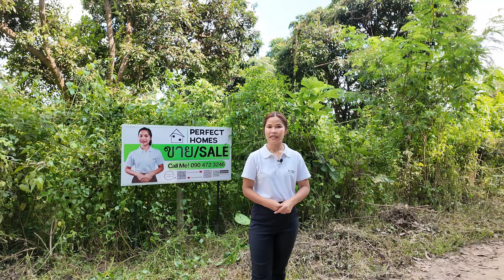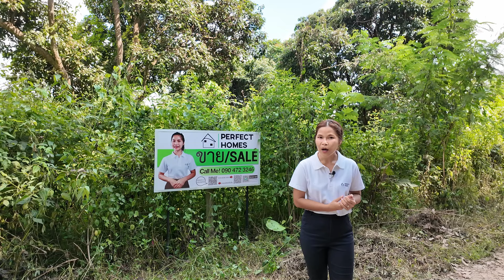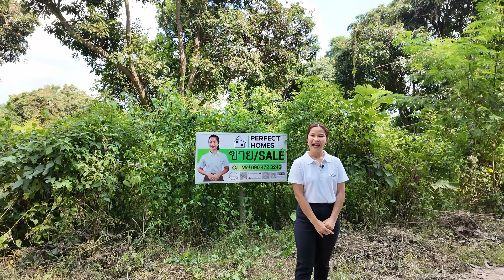ขายที่ดินเชียงใหม่ ทำเลดีเหมาะสำหรับสร้างที่อยู่อาศัย เงียบสงบ ที่น้ำแพร่ หางดง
ขายที่ดินเชียงใหม่ ทำเลดีเหมาะสำหรับสร้างที่อยู่อาศัย เงียบสงบ ที่น้ำแพร่ หางดง ที่ดินแปลงใหญ่ 6 ไร่ 3 งาน 46 ตรว. อยู่ในพื้นที่เงียบสงบ ขายในราคาเพียง : 18,500,000 บาท

ที่ดิน: ใกล้เคียงสิ่งอำนวยความสะดวก
ขนาด: 6 ไร่ 3งาน 46 ตรว.

รายละเอียดเพิ่มเติม: HDLAND024